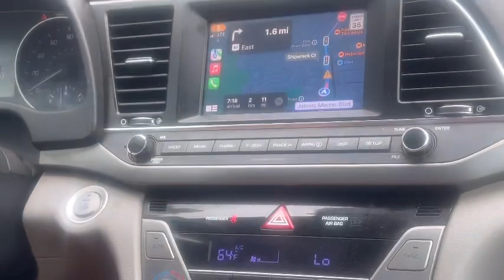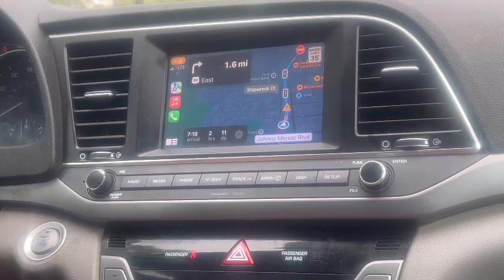Vlog: We went to ORANGE CRUSH!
Hey y’all, todays video is our vacation to orange crush! It was pretty fun, I hope y’all enjoy this Vlog.